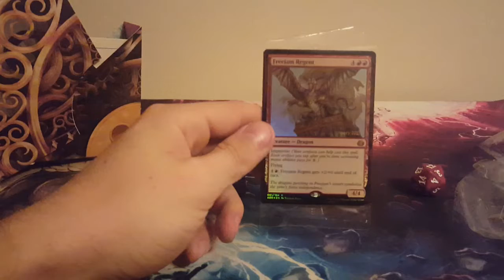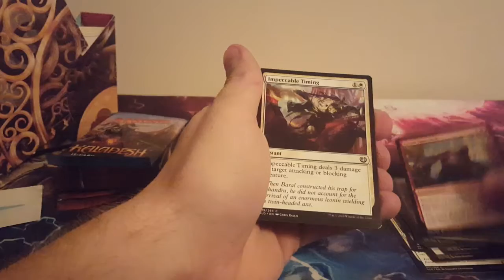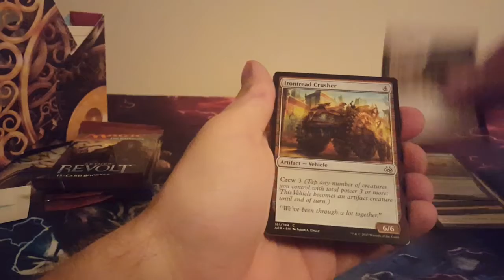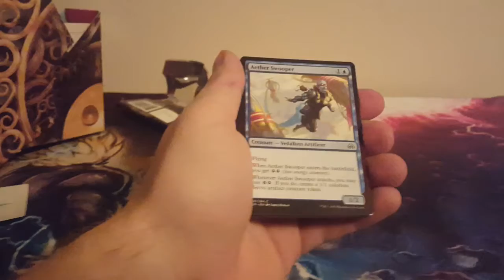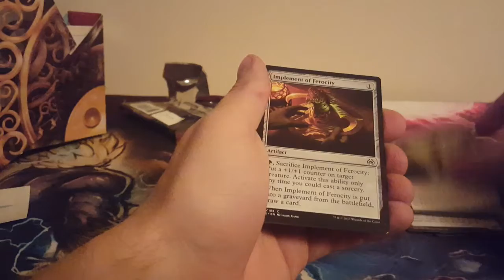Aether Revolt Prerelease Kit Opening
My last prerelease kit